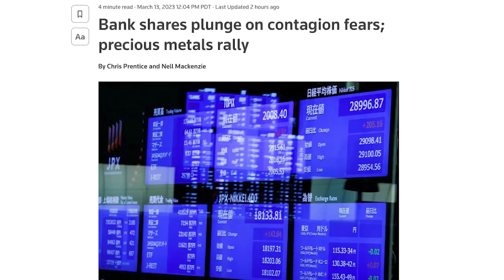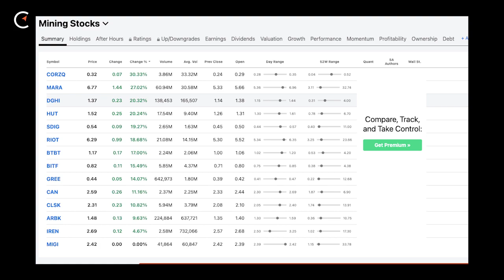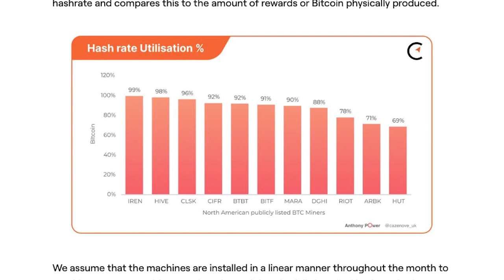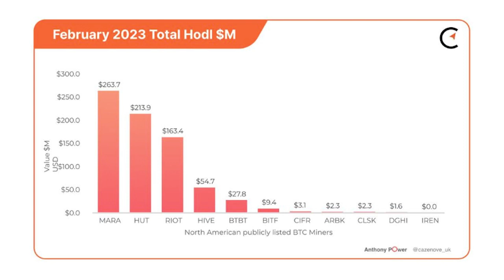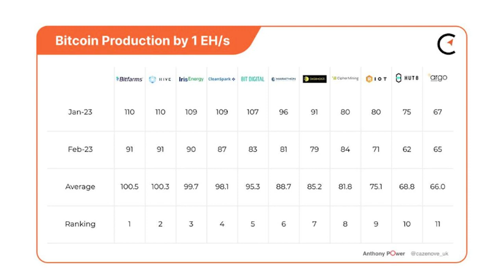Bitcoin Mining Stocks Rally As Fed Bails Out SVB | Anthony Power | The Mining Pod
Today we are joined by mining analyst Anthony Power to talk about February's public miner performance. We discuss the chaos in the banking sector, big deployments from Marathon and others and some new metrics to be aware of.

TIMESTAMPS:
00:00 Start
01:11 Is Binance responsible for the pump?
10:46 Hashrate Utilization
20:53 HODL vs Sold
21:30 Production by EH/s
26:05 Economy of scale
37:38 Developing new metrics